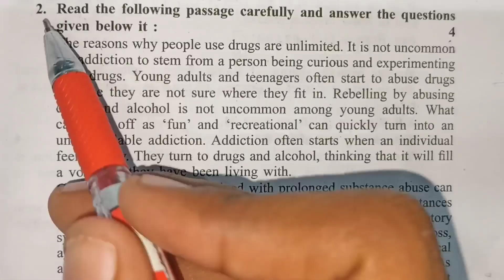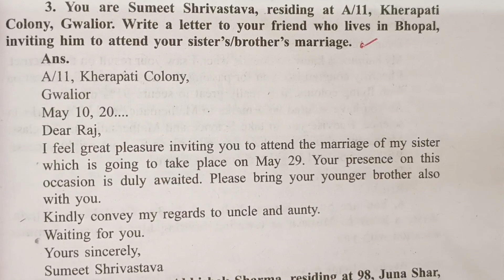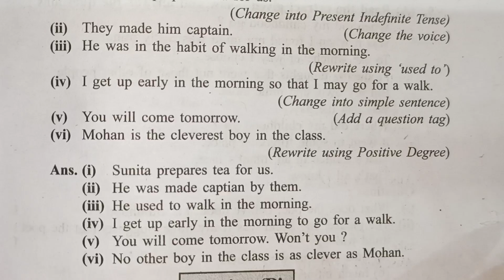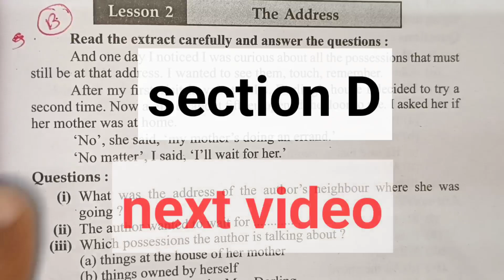15 march ka english ka paper / कक्षा 11 अंग्रेजी का पेपर 2022 /varshik paper 2022 class 11 english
कक्षा 11 अंग्रेजी का पेपर 2022 /varshik paper 2022 class 11 english / 15 march ka english ka paper

कल सुबह का अंग्रेजी का पेपर कक्षा ग्यारहवीं का
क्लास 11th का वार्षिक पेपर 15 मार्च का अंग्रेजी का
15 मार्च का इंग्लिश का वार्षिक पेपर कल आने वाला
सुबह का अंग्रेजी का पेपर कक्षा ग्यारहवीं का
एमपी बोर्ड का अंग्रेजी का कल का पेपर सुबह आने वाला 15 मार्च का कक्षा ग्यारहवीं

class 11 english paper 2022 final exam mp board

english paper 11th class 2022 15 march
kaksha gyarvi varshik paper

11th english paper 2022 15 march
15 march english ka paper
class 11 english ka varshik paper 2022
class 11 varshik paper 2022 english
11th english paper 2022

class 11th ka english ka paper varshik 2022
mp board class 11 english paper 2022
mp board class 11th english paper 2022
11th class english paper 2022 mp board
class 11 annual exam 2022 mp board english
class 11 english ka varshik paper
class 11 english varshik paper
class 11 final exam question paper 2022 english

11 ka english ka paper 2022
11th class english ka paper varshik
11th english paper
annual exam question paper 2022 class 11th
class 11 english final exam question paper
class 11 ka english ka paper 2022 mp board
class 11 ka english ka paper 2022 varshik
class 11 ka varshik paper english 2022
class 11 varshik paper english
class 11th annual exam 2022 english paper

class 11th english ka paper varshik pariksha
class 11th english paper mp board
class 11th varshik paper 2022 english
english ka paper 11th class 2022
kaksha gyarvi ka english ka paper varshik
kaksha gyarvi ka varshik paper
kaksha gyarvi ka varshik paper english
kaksha gyarvi varshik pariksha 2022 english
kaksha gyarvi varshik pariksha english
varshik paper 2022 11th class english
varshik pariksha class 11th english ka paper
कक्षा 11 अंग्रेजी का पेपर 2022

11 class ka paper english
11th annual exam 2022 english
11th class english paper 2022
11th class english paper 2022 full solution
11th class english varshik paper 2022
11th english paper 2021
11th english paper 2022 mp board
11th hindi paper 2021
11th ka english ka paper
11th varshik paper 2022 english
15 march 2022
15 march board exam status
15 march ka english ka paper

class 11 annual exam 2021 mp board english
class 11 english annual paper 2022
class 11 english paper 2022 annual exam
class 11 english paper 2022 mp board
class 11 english yearly paper 2022
class 11 ka english ka paper annual
class 11th english annual exam paper 2022
class 11th english annual paper
class 11th english ka paper 2022
class 11th english ka paper mp board
class 11th english ka varshik paper 2022

class 11th english paper 2022 mp
class 11th ka varshik paper 2022
class 11th ka varshik paper english
class 11th mp board english paper
class 11th paper english 2022
class 11th varshik paper 2022
class 11th varshik paper english
english annual exam question paper 2022
english ka paper
english ka paper 11th class 2022 mp board
english ka paper varshik
english ka varshik paper 2022 class 11
english paper 11th class 2022 mp board
english varshik paper 2022 class 11